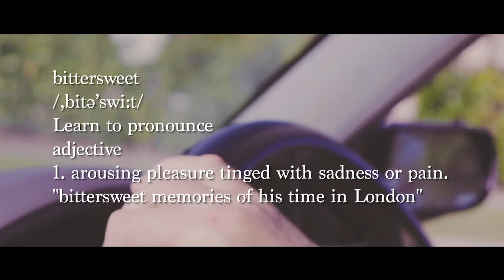Bitter Citrus - BitterSweet (Official Video)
Video edited by Daniel Chambers